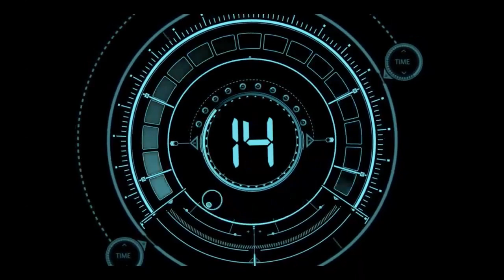Explore licensing opportunities with Alberto Torresi - UNLOCK BRAND SERIES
Explore Licensing opportunities with India’s iconic footwear brand Alberto Torresi by Mr. Ishaan Sachdeva, Director, ALBERTO TORRESI at Unlock brand series by Bradford License India. Bradford is back with its 11th edition of UNLOCK BRAND along with the Europe’s popular footwear brand Alberto Torresi . Industry experts share how established brands are diversifying into new categories via brandlicensing and what are the available brandextension opportunities with AlbertoTorresi, having a strong retail presence in India.

For more business opportunities  Click here - shorturl.at/amGW5